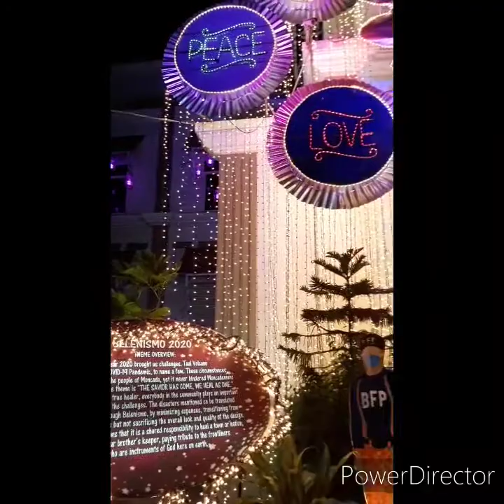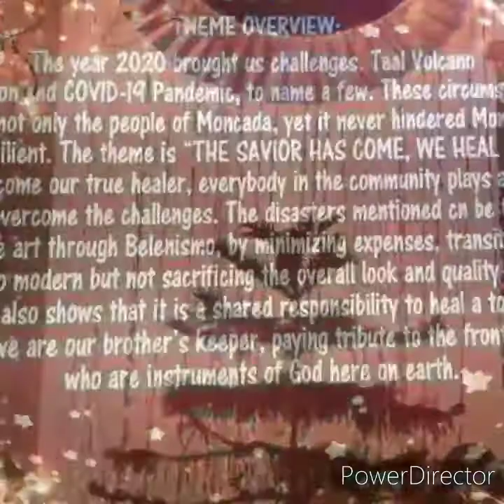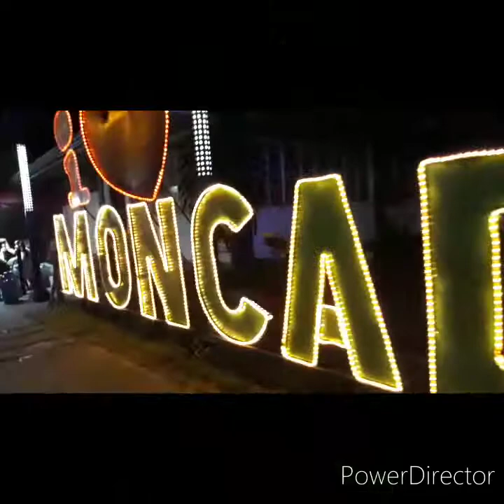New Normal Holiday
2020 Christmas featuring Moncada Tarlac Belenissimo. 2021 new year at san jose del monte